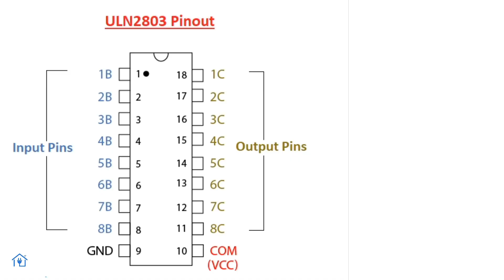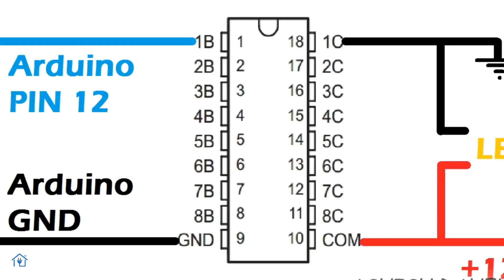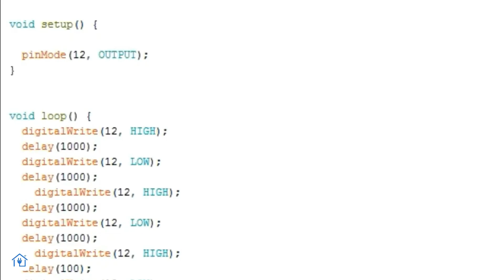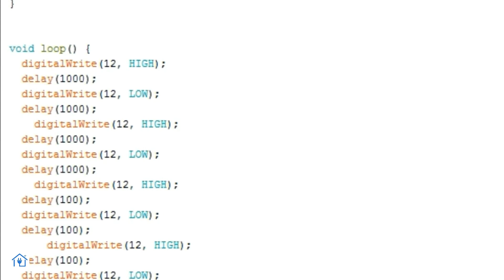DIY Automatic Blinking LED Strip for Home Decoration | ULN2803 12v LED Blinker Circuit | Home Decor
Hello friends! In today's video I will be showing you how you can make a very simple yet useful 12v led blinker circuit using ULN2803 IC. This IC works as a switch and turns the LED strip light ON and OFF by taking in the signals from the Microcontroller. In this project we will be using Arduino Nano Microcontroller. You can change the code and delay in the code to generate infinite number of blinking combinations. This project can be used for home decoration, festival decoration light and much more.

Jump to the Different Sections of Video:
00:00 - Introduction
01:08 - Components Required
01:36 - Circuit Diagram
01:43 - Wiring
02:57 - Arduino Code
03:04 - Working
Ashish Dahekar: Channel Owner
Automation with Ashish